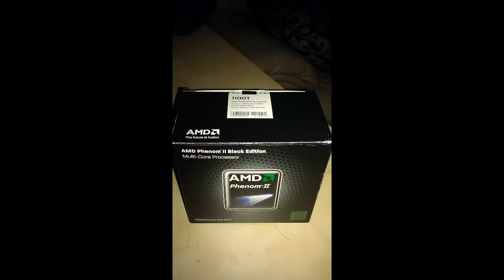Cooler Master Haf 922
Moja nowa buda do kompa